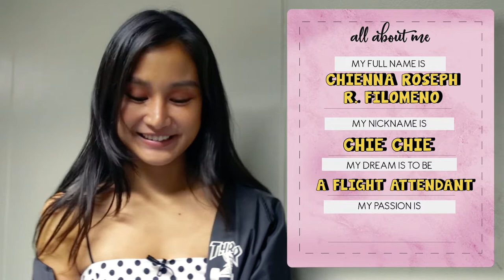TFC Digital: All About Me with Chienna Filomeno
Chienna Filomeno answers personal questions about her!